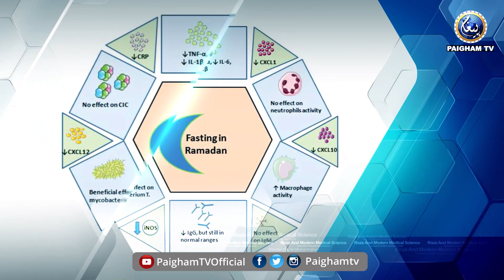Roza aur Modern Medical Science | Dr Muhammad Sharafat Ali | Ramzan Special 2022 | EP07 | Paigham TV